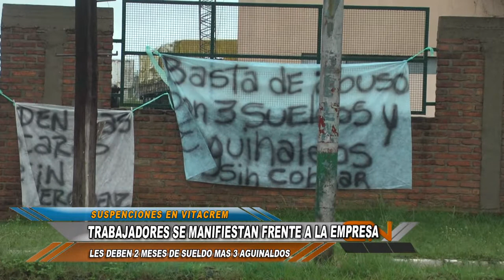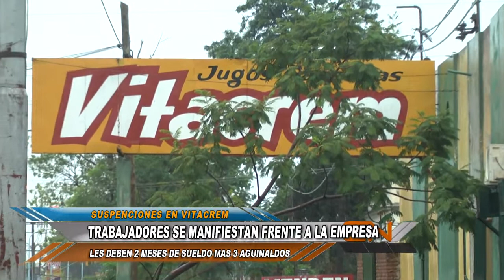TRABAJADORES DE VITACREM SUSPENDIDOS